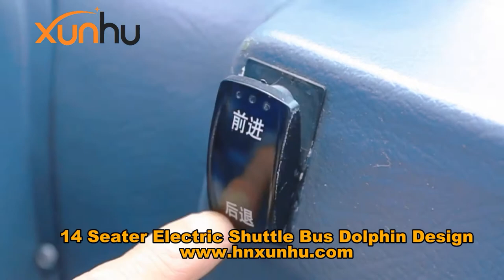14 Seater Electric Shuttle Bus Dolphin Design - XunHu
Get more pics, videos, and price lists now

14 Seater Electric Shuttle Bus Dolphin Design Specifications:
Passenger capacity: 14 person
Max. speed (km/h):28km/h
Front-wheel tread: 1240mm
Battery: 6V*8 PCS
Motor: 51V7.5KW AC motor
Controller: Empower controller 72V400A
Charger: 72V
Range (loaded) (km): 120 km
Wheelbase: 2700mm
Rear-wheel tread: 1220mm